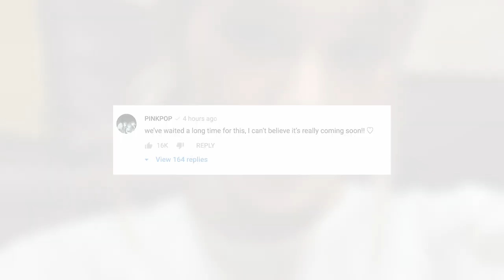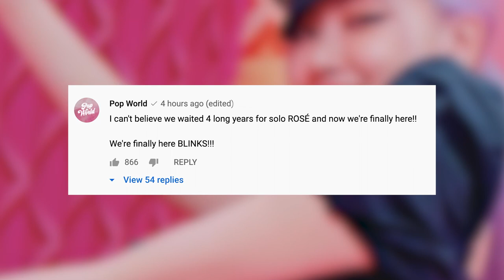BLACKPINK Fans FLIP OUT Over Rosé's New Solo Project!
We are so happy to report that BLACKPINK’s Rosé is releasing her solo project!